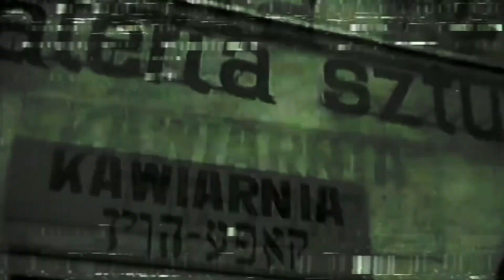David Strasser - Afterlife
Fanvideo of David Strasser - Afterlife